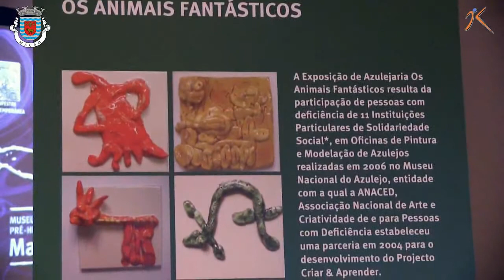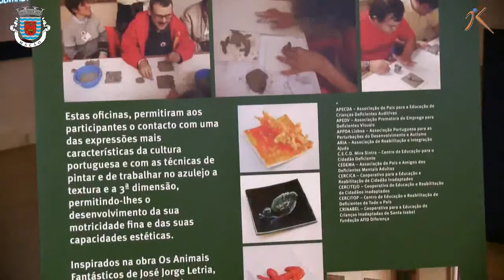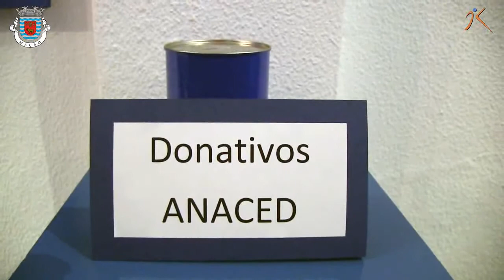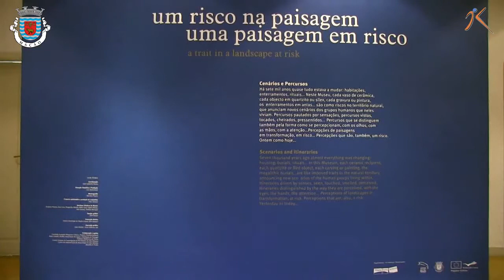Mação exposição colectiva de azulejos "Os animais fantásticos"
"Os animais fantásticos"